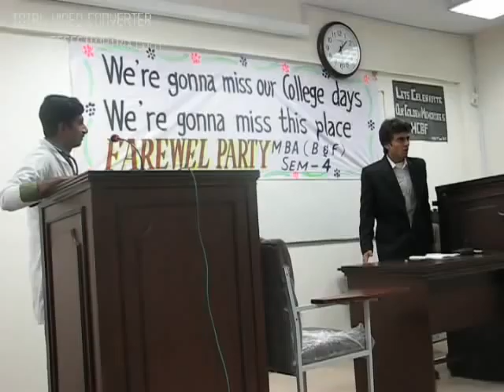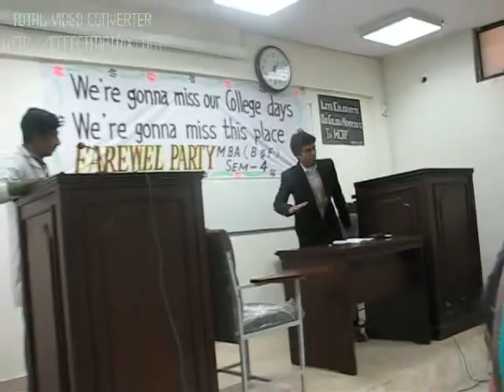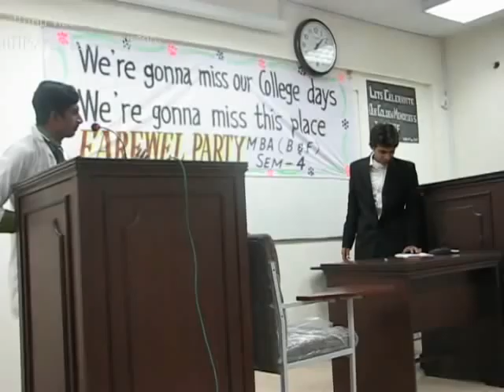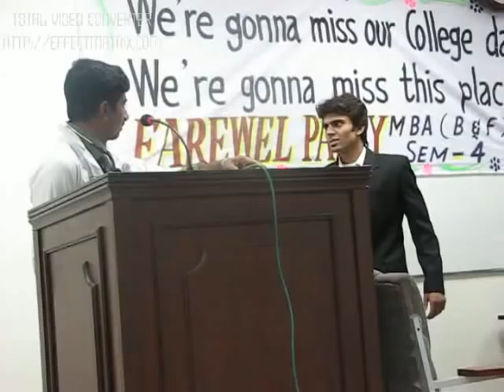MBA BANKING AND FINANCE 2009-2011 HAILEY COLLEGE OF BANKING AND FINANCE PU....SUFYAN AND SHAKEEL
These are the memories of my university end days of MBA class.
        I Am Muhammad Shakil Asif Lurka